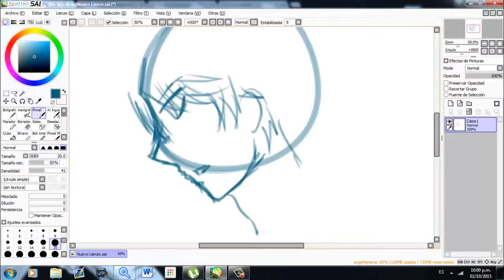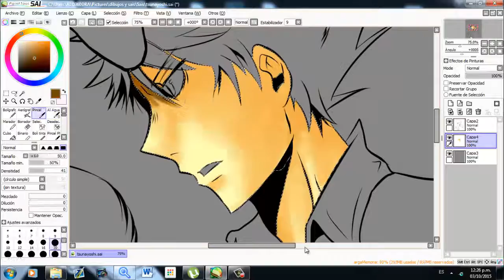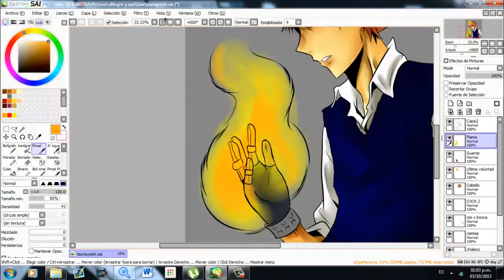Tsuna de KHR! / SpeedArt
ANUNCIO:
Estoy participando en esta dinámica llamada InkTober, pueden ver los dibujos que voy haciendo día a día en mi instagram: ALO360ART, también cuando termine haré una recopilación en vídeo de todos los dibujos c:

No me ha gustado mucho como ha quedado este dibujo, pero estaba corto de tiempo y no pude hacer algo mejor :c

Canción:
Krale - Break It (ft. Tara Louise) [TRAP VIP]